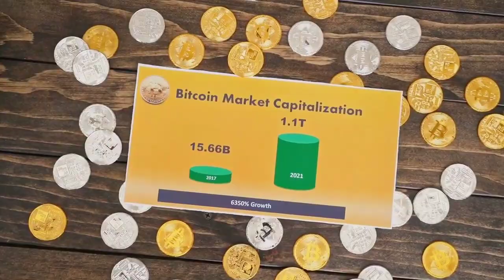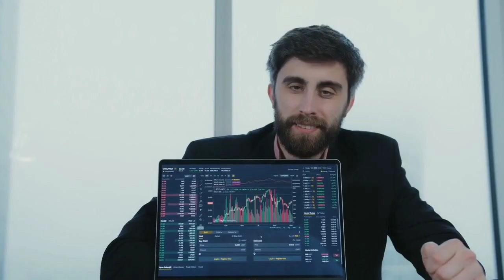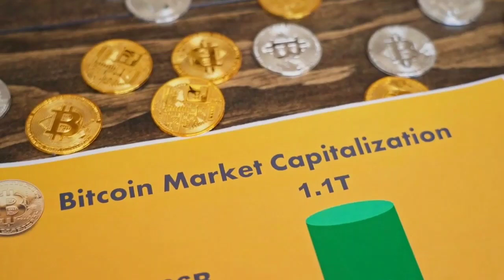gold price today in USA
gold price in telugugold pricesindia gold rate todaytoday gold pricetoday gold rate in indiatoday gold price in indiatelugu gold priceprice of gold todaylatest gold pricegold price todaygold price predictiongold price newsgold price forecastgold price 2023gold news todayGold prices today in usaGold price today